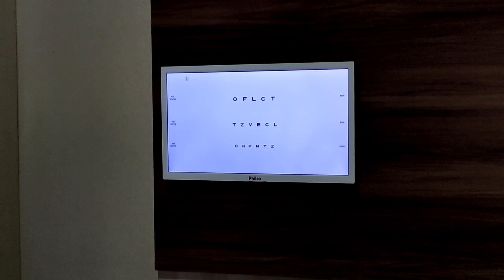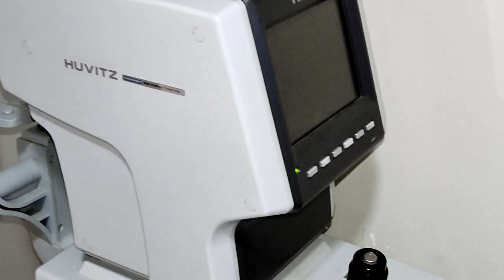EXAME DE VISTA DE TATIANE MÃE DAS CINCO FILHAS E SUA NOVA COZINHA 😍🏠👏🏻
DÊ SUA SUGESTÕES É MUITO IMPORTANTE PARA MELHORIAS DO TRABALHO MUITO OBRIGADO 😃 PELA COMPANHIA DEUS ABENÇOE SUA VIDA E SUA FAMÍLIA